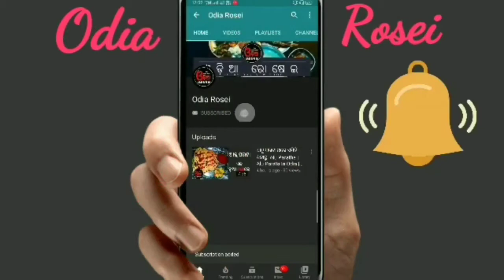ଅତି ସୁଆଦିଆ ବାଗଦା ଚିଙ୍ଗୁଡ଼ି ତରକାରୀ | Big Prawns Recipe Odia Style | Chingudi Tarkari Recipe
Eehi video re ame New style Bagda chingudi Tarkari ra sampurna preparation dekhiba.

Keep Supporting..

13 inch Flexible Gorillapod Tripod